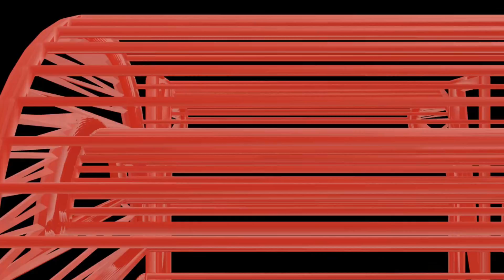solar system working model making for science project - diy at home - simple and easy | craftpiller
Materials Used :
Color Papers